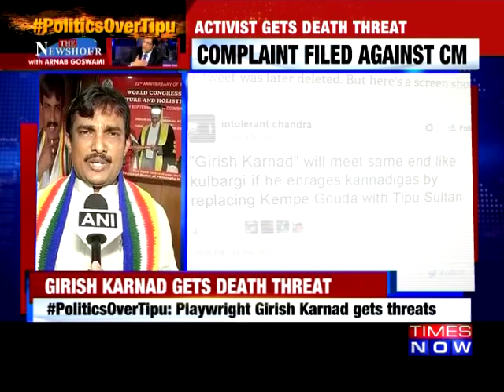Activist Chinu Ramu Reacts to Karnad's Comment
Watch: "Promise Vs Delivery | Budget Debate With Arnab Goswami"

activist Chinu Ramu react to theatre artist and actor Girish Karnad's comment over Tipu sultan jayanti.